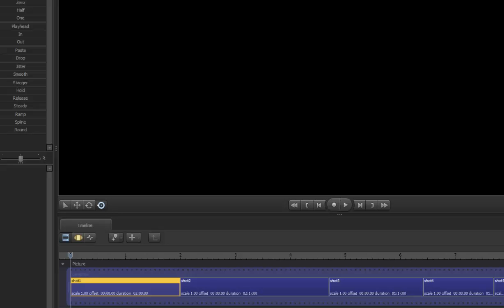BELAJAR BUAT GAME ONLINE | Source Film Maker Animation Demo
DBELAJAR BUAT GAME ONLINE | emo menunjukkan animasi dibuat menggunakan SourceFilmMaker..